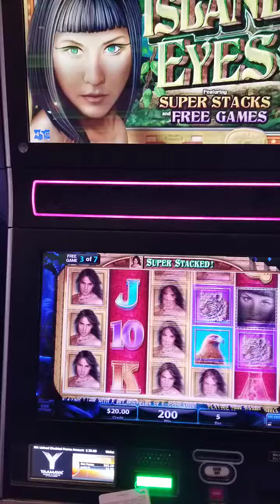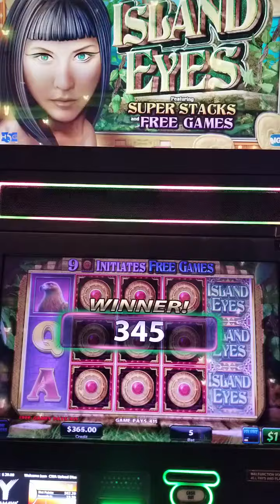ISLAND EYES $5 DOLLARS BET